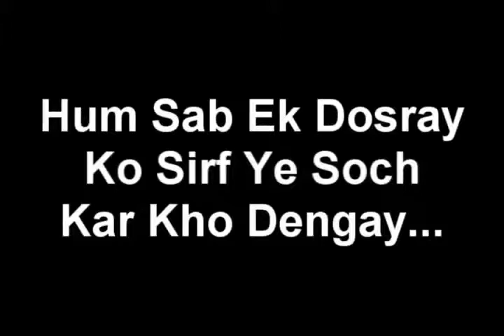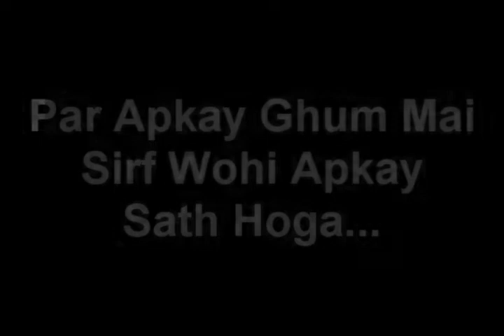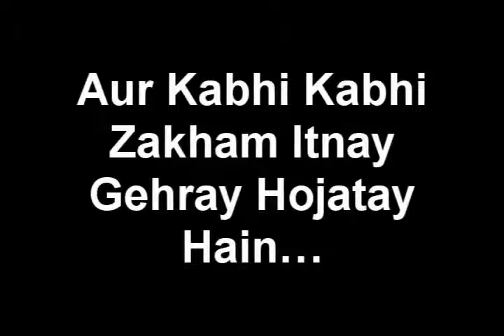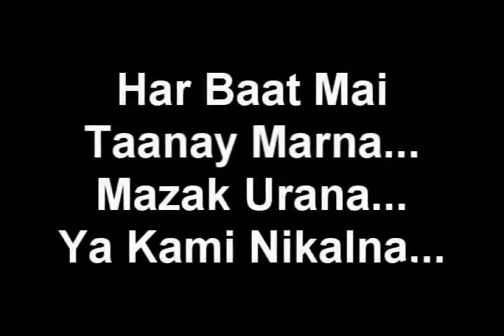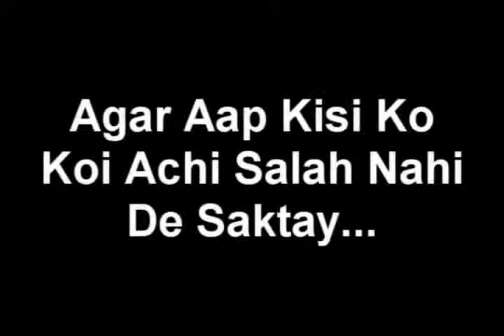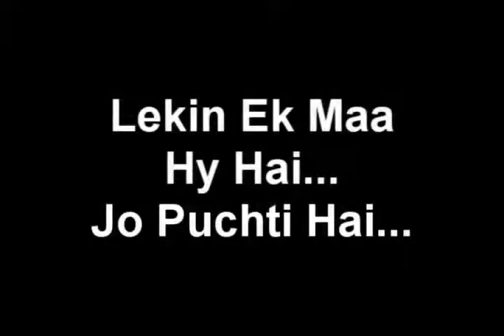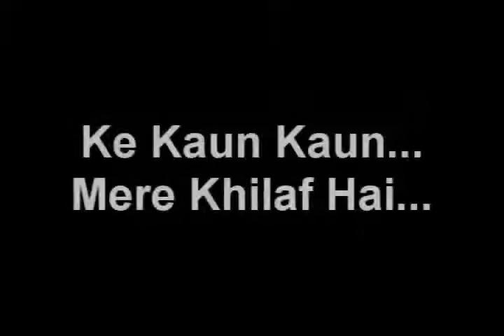short movie of real lifestyle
Short movie message